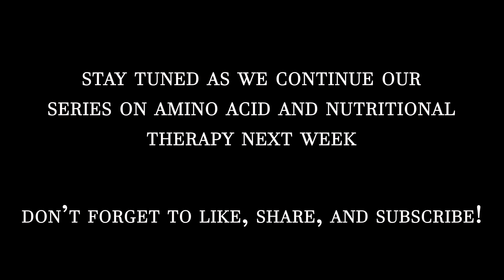Neurotransmitters in the Addicted Brain | How to Get High Naturally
Targeted amino acid therapy for addiction and mental health recovery is a way to use what you eat to help you recover. Certain foods can help target certain neurotransmitters that your brain may be lacking. Mental illness and addiction both can drop important neurotransmitter counts in your brain. If you're lacking in certain neurotransmitters, you're going to crave things that can give you that. Drugs can help give you the rush of neurotransmitters for a brief time, but the crash is what kills you. This is what gets you stuck in an addiction loop. It's time to get your brain balanced and defeat that addiction loop. Get started today.

First Step Center is here to help you with your issues.